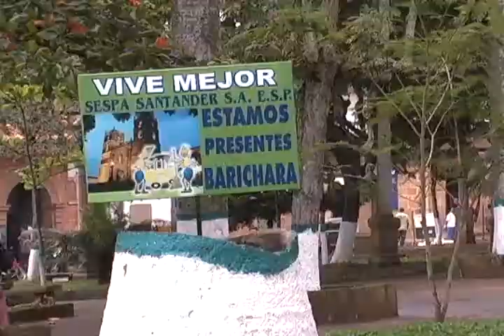Huellas Patiamarillas Emisión 9 de octubre 1a Parte.mov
Programa Huellas Patiamarillas, magazín institucional del canal Tele 9 del Sistema de Televisión Comunitaria de Barichara, emisión 9 de octubre de 2011, programa emitido todos los domingos a las 2 de la tarde, con repetición los miércoles a las 7 y 15 de la noche. 1a. Parte, Bienvenidos...